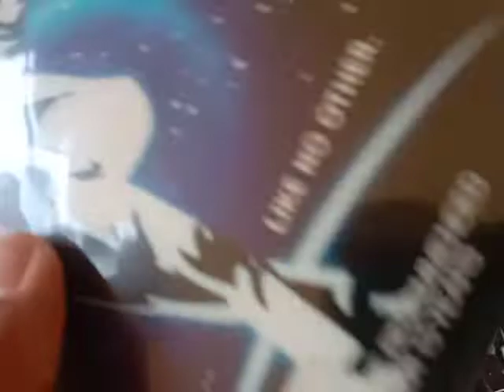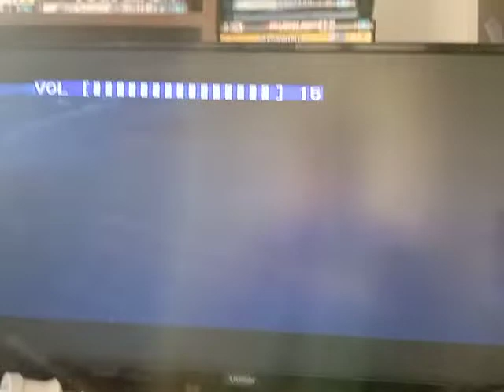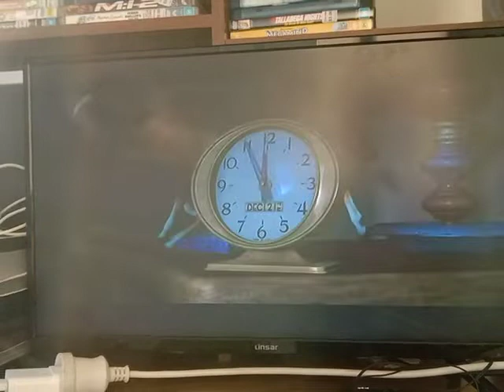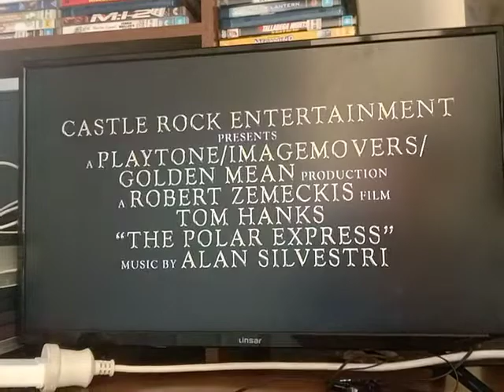18 July 2022